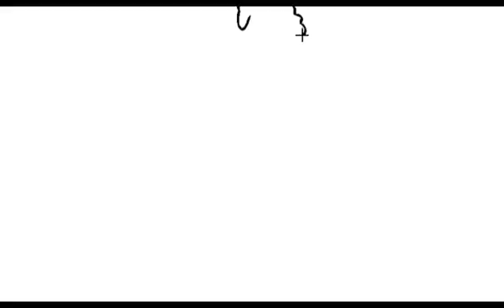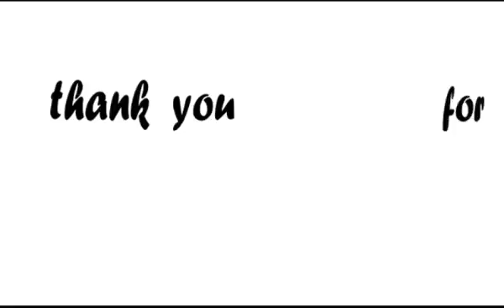Dibuja Santa Claus-dessiner le Père Noël 2016 - draw Santa Claus2016-ارسم بابا نويل 2016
Dibuja Santa Claus
-dessiner le Père Noël 2016
 -  draw Santa Claus2016-ارسم بابا نويل
2016

مرحبا بكم في قناتي vartube# فارتوب ،أتمنى أن تستمتعوا بمشاهدة فيديوهاتي لتعليم الرسم للأطفال،سأكون جد سعيد بتلقي أي اقتراح او تعقيب منكم ،و أخيرا إذا أعجبكم هذا الفيديو المرجو الإعجاب والنشر ،كذلك الإشتراك في القناة حتى يصلكم كل جديد.
eng:
welcome to my channel and Have fun with watching my videos to get drawing lessons for kids .please if you have a suggesions i will be very glad to get it from you,so if you like my video and you want to encourage me please suscribe on my channel,like and share my videos,thank you for evrything !

français:
Bienvenue à mon chaine et Amusez-vous a regarder mes vidéos pour obtenir des leçons de dessin pour enfants .please si vous avez une suggestion je serai très heureux de l'obtenir de vous, donc si vous aimez ma vidéo et vous voulez m'encourager s'il vous plaît abonnez sur ma Chaine et partager mes vidéos, je vous remercie pour tous !